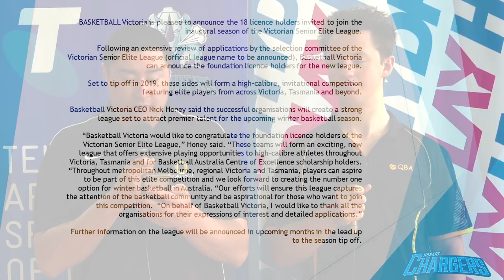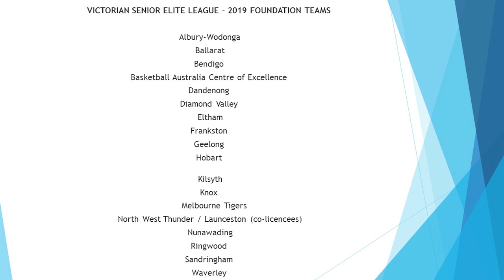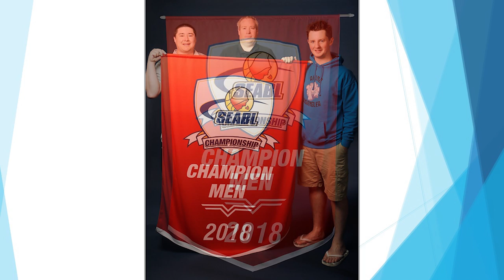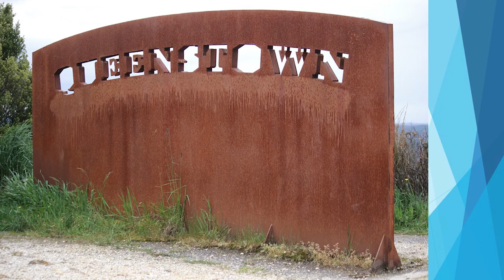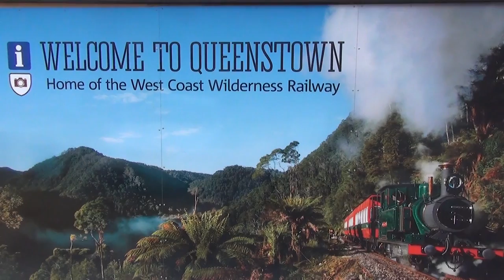Chargers TV End Of Year Show 2018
We wrap up our year in Queenstown as Chargers TV went on location for it's final episode for 2018

to see the following as it was a big shows here are the time stamps for the segments!

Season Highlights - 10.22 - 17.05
QJBA President Brett Schulze - 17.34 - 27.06
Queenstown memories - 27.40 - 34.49